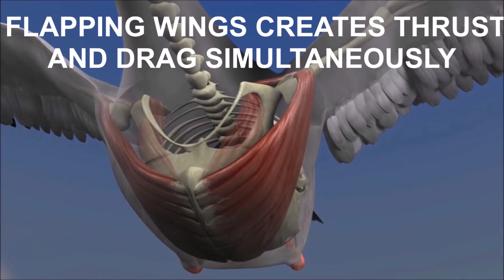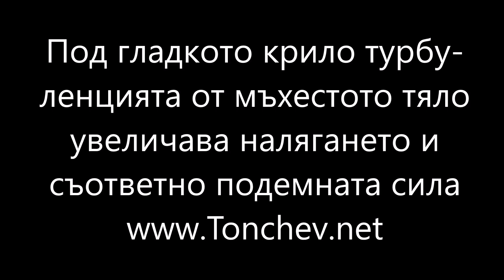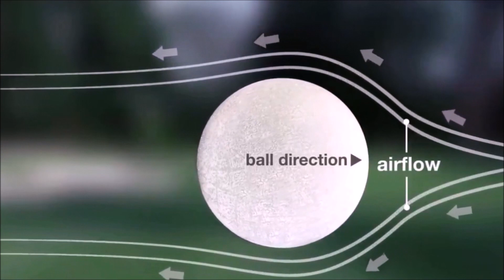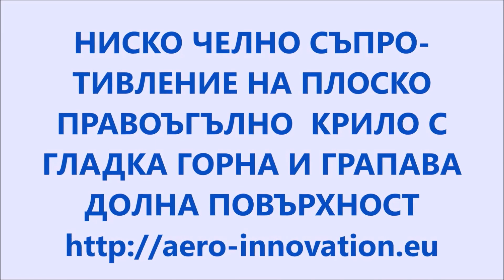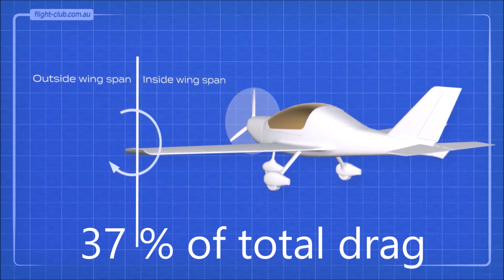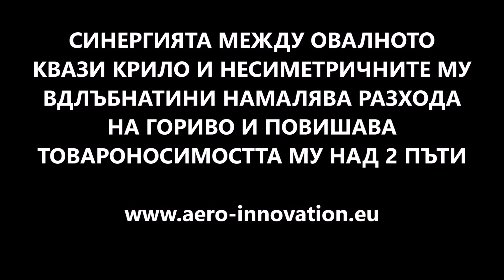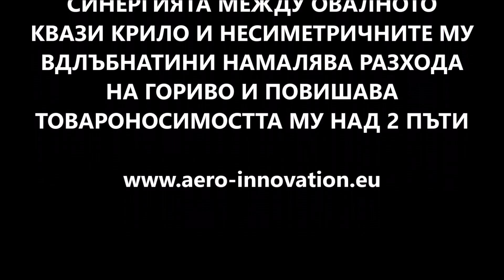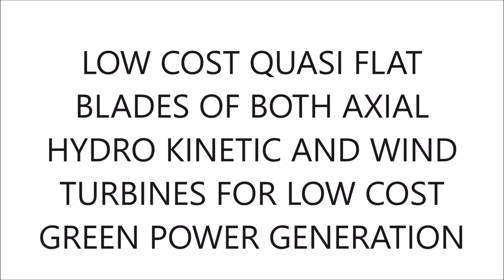BIONIC AVATIOIN- Light weight flat quasi wings with airfoil creates lift by asymmetric friction drag